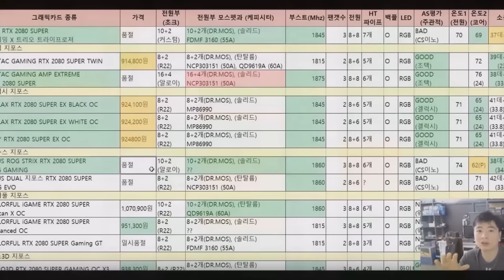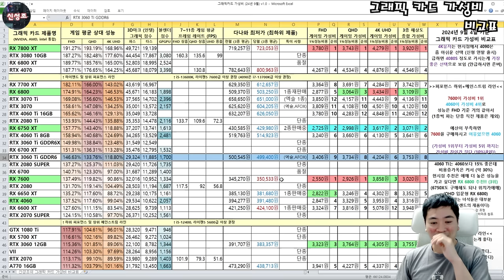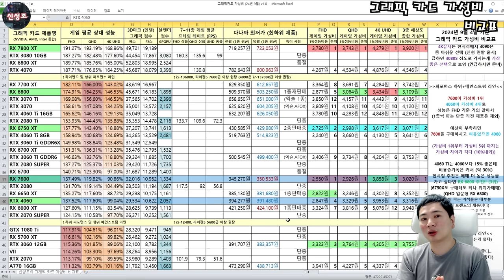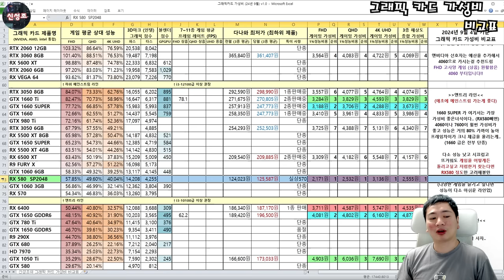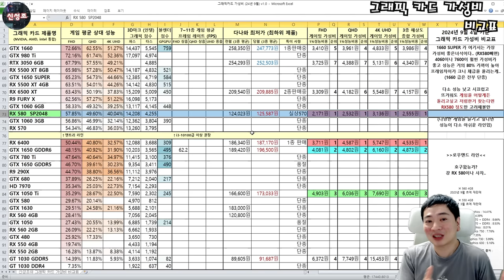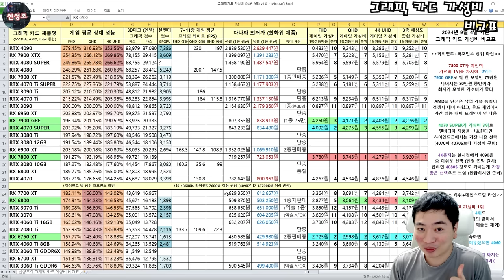9월 그래픽 카드 가성비 비교표 (환율 영향인가? 메인스트림 전체적으로 내림세) - 신성조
4090 구매자는 존버가 답이다
4K = 4080S 추천
QHD = 7800XT,  4070S, 6800 추천
FHD = 4060, 7600 추천
(편히 쓰겠다면 비싸도 엔비디아 , 가성비 중시 라데온)